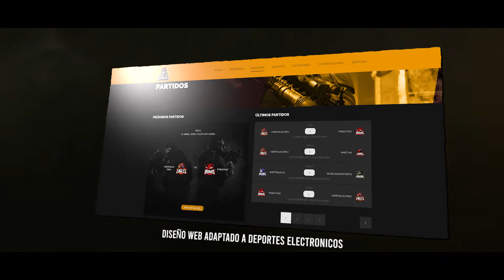Colossus League - CS:GO